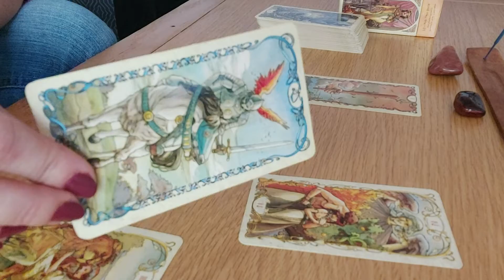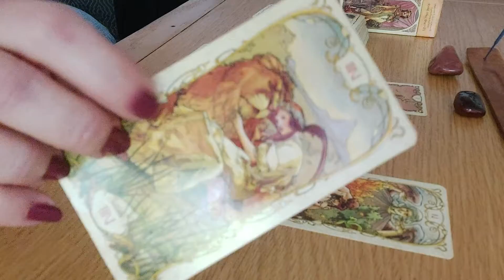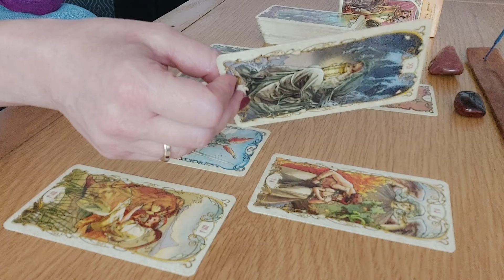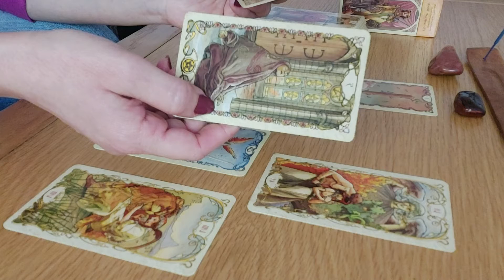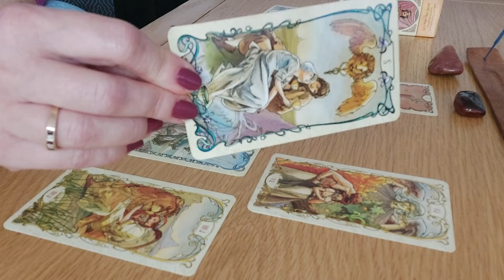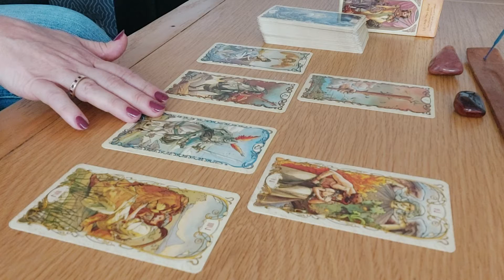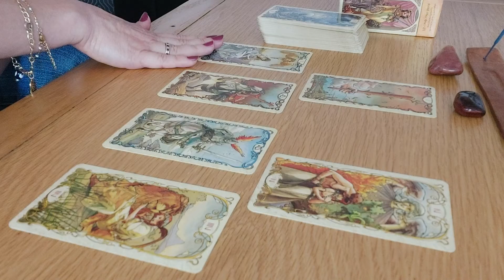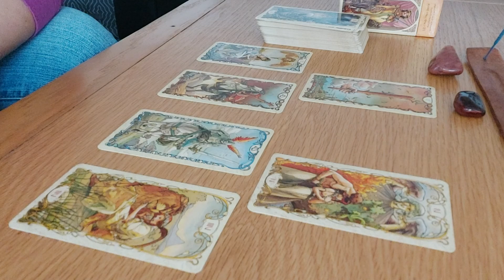Sagittarius October 5th to 11th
Sagittarius October 5th to 11th weekly psychicscope

!!! Language warning!!!

These general readings apply to the collective. They are meant to offer insight to help Sagittarius (sun, moon, Venus sign or ascendent) and those in love with them understand the present energy and what your loved one is up to, their behaviour and attitude so you can find some peace of mind and heart and give them support whenever possible.

In love 💓 and light 🌟 for a purposeful and joyful life 💫 ©️DivinationWisdom 2020 Thank you for supporting my work, sharing is caring. For those who like to maintain karmic balance and energy exchange, I am gratefully receiving your contribution of whatever level here (names appearing on the payment details will go on my regular prayers and remote healing list):

To book a private reading (I offer 10 minutes free to all new clients, whether with myself or another one of our gifted psychics,  to help you decide before buying), for more on various topics, motivation, life mentoring and everything psychic, clairvoyant and mediumship please find me at: